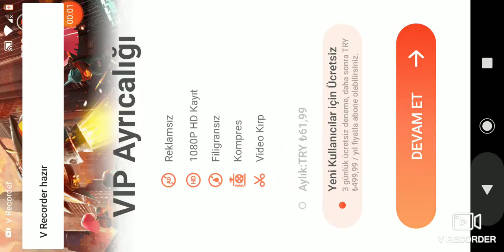Pung Mobile "YAĞIZ SEVİM"